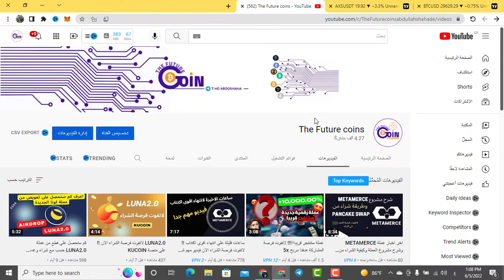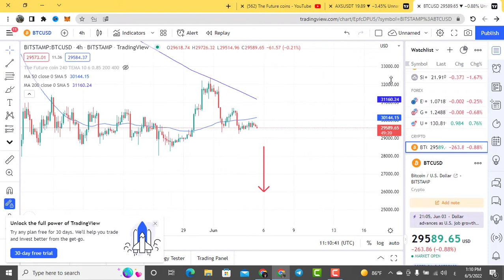هل هناك هبوط قادم للبيتكوين !!! تحليل البيتكوين الان!!!😱😱